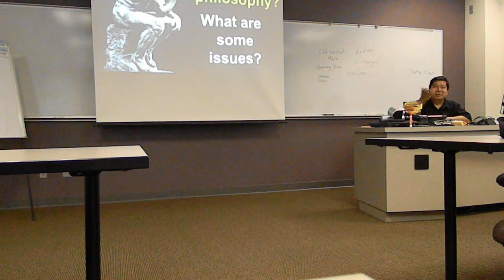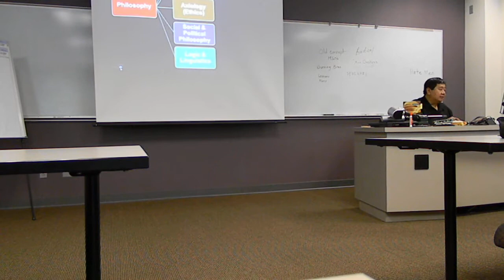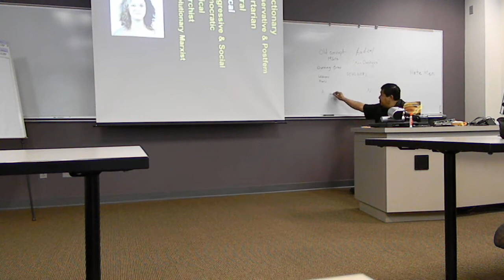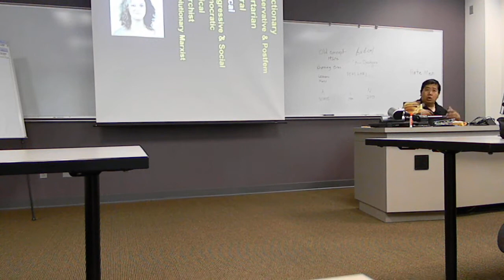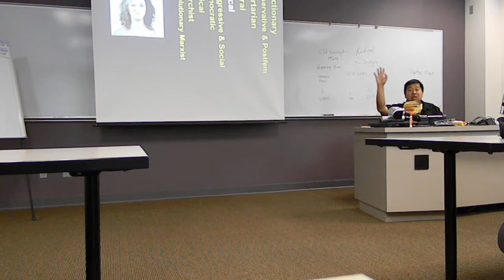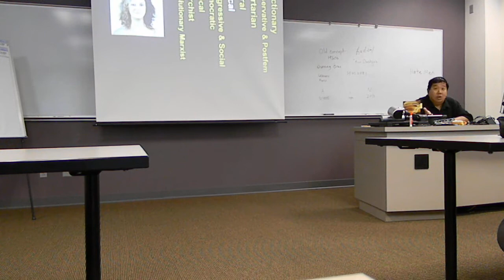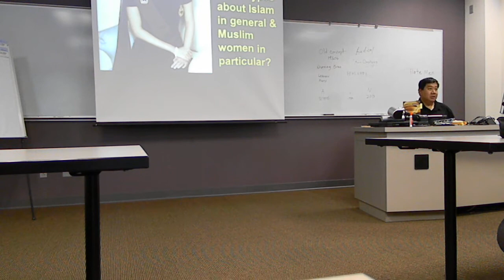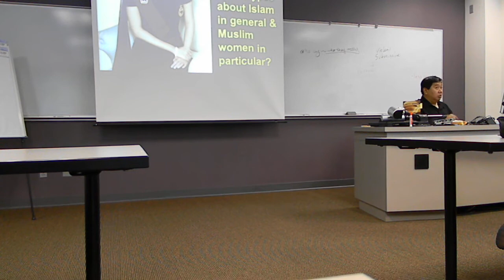DSCN13192b 2013-07-20 Feminism Gender Lecture Northern Illinois University Naperville Campus